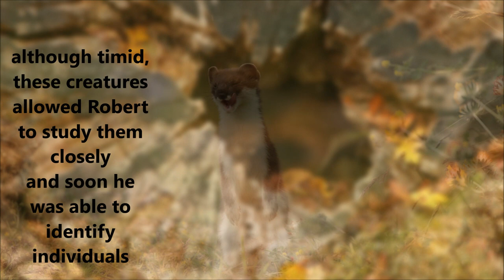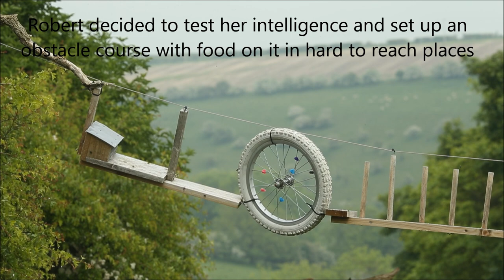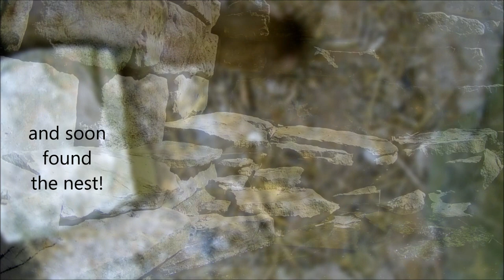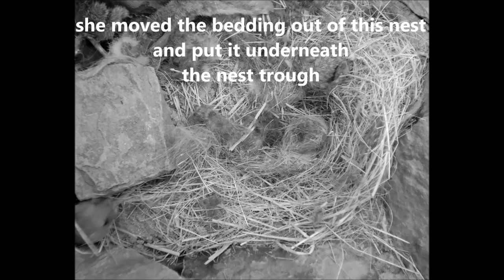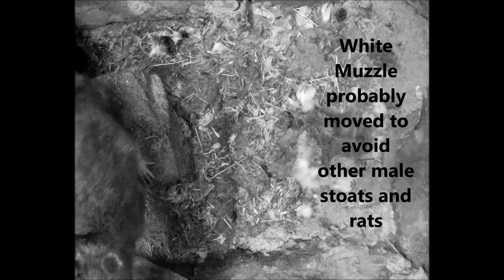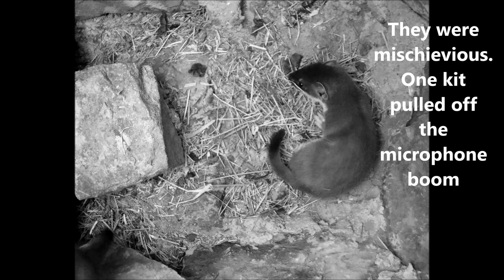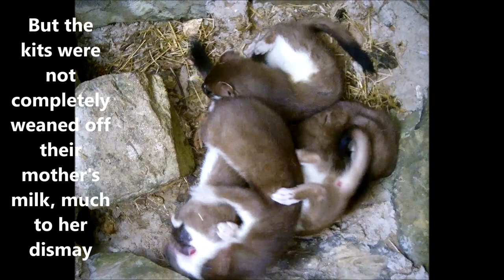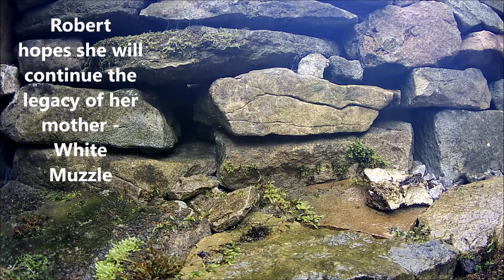How I Became a Stoat Whisperer | My Wildlife Hacks | Robert E Fuller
How I got up close and personal with a wild stoat family living in my garden.

Of course, you may like to purchase my artwork which you can find on my Many of my paintings are portraits of the wonderful characters you watch here!